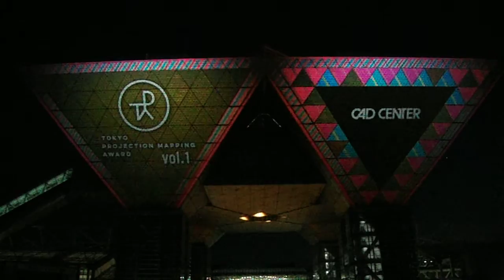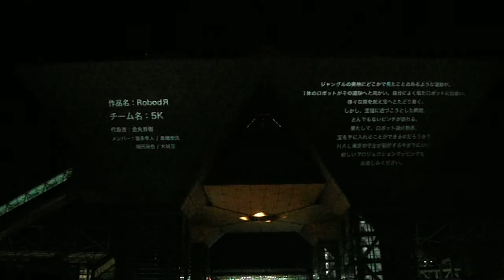DSCF9414プロジェクションマッピング アワード20161217東京ビッグサイト 2of8